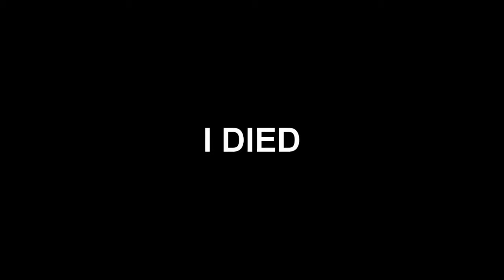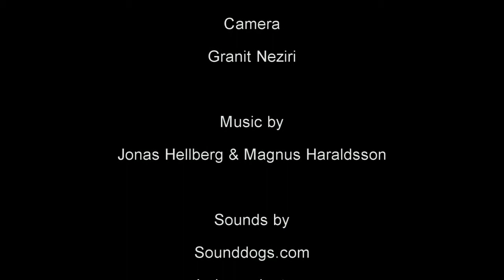I DIED 2